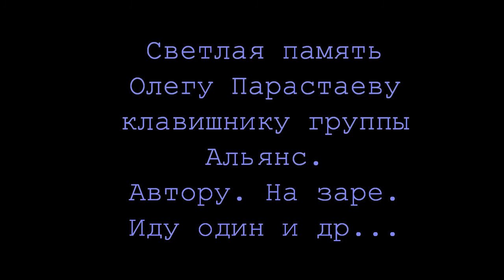Камышин.Иду один. Олег Парастаев.